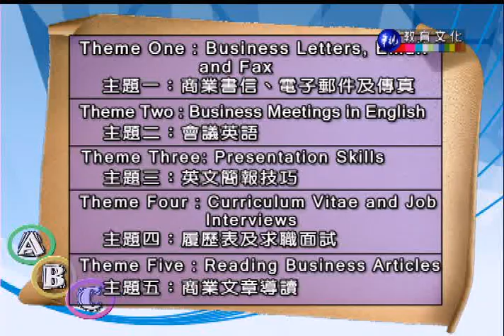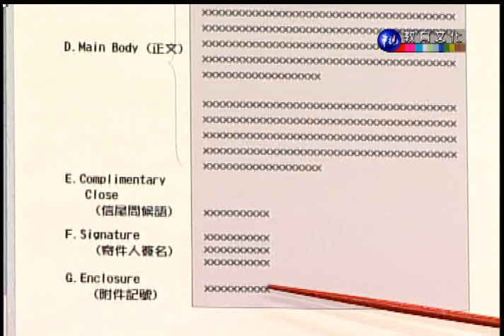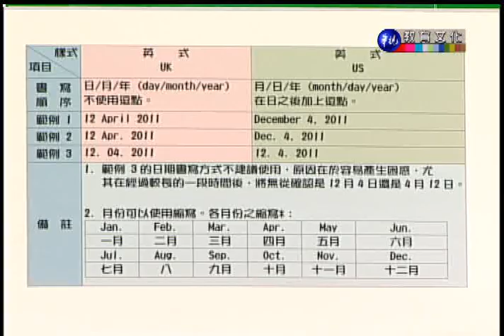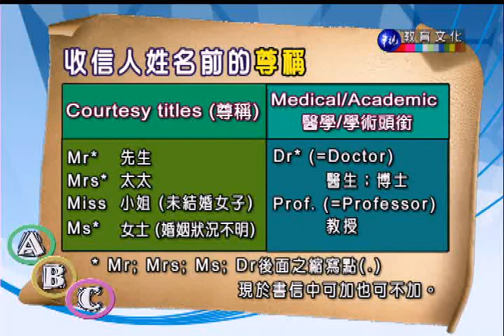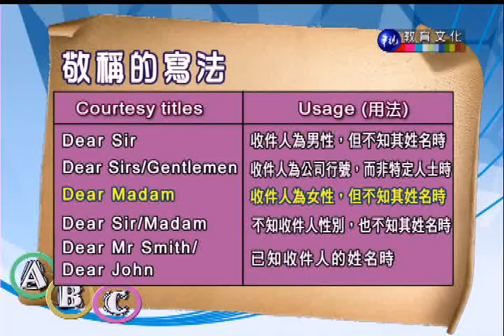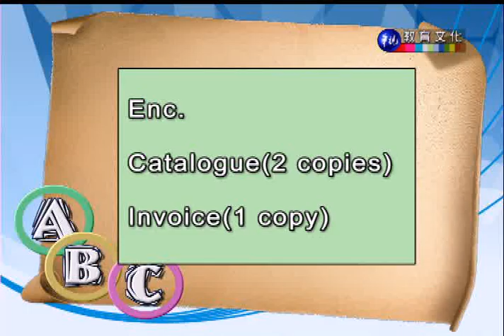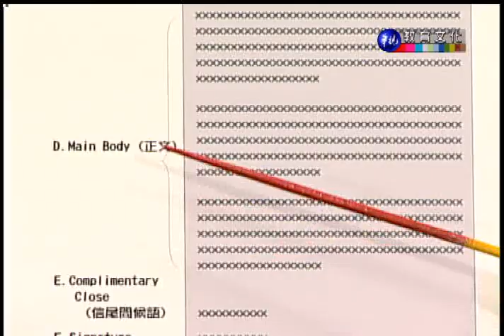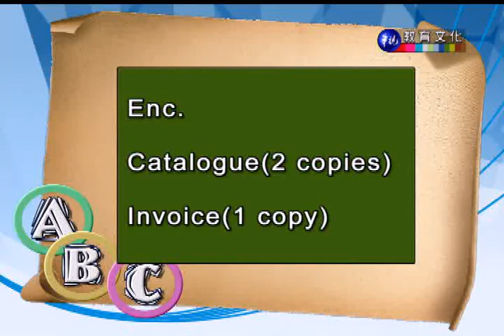商用英文（一）（商專）_第1講